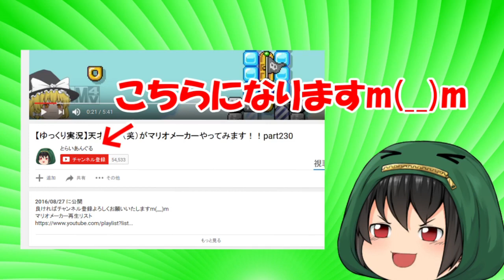【ゆっくり実況】超絶鬼畜縛り!!サトシピカチュウ絶対選出!!!【ポケモンSM】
今回はポケモンの映画館で配布されたサトシピカチュウを使って見たいと思います＾＾
レートがメンテナンス中だった為、今回はフリーになりますがご了承くださいm(__)m